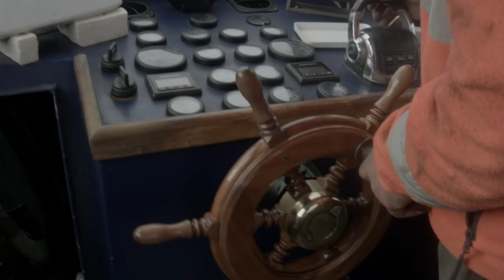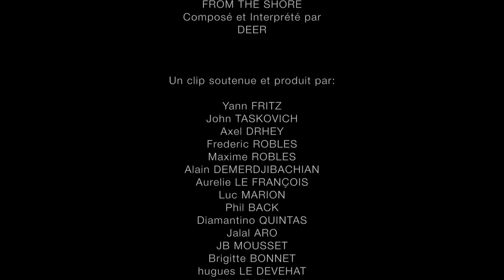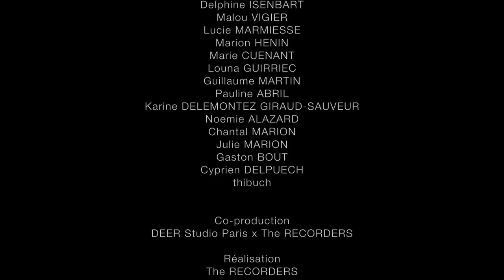DEER MUSIC - From the Shore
Produit par Laurent Marion DEER STUDIO PARIS
avec acteurs : Laurent Marion & Aurélie Montéa
Prix Sacem x Ullule 2018
Merci à tous les contributeurs de ce clip